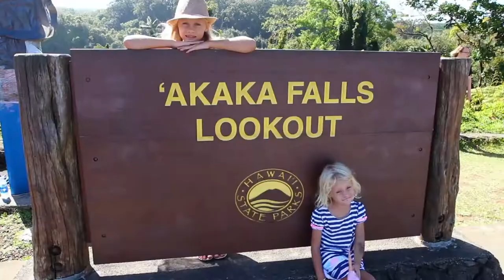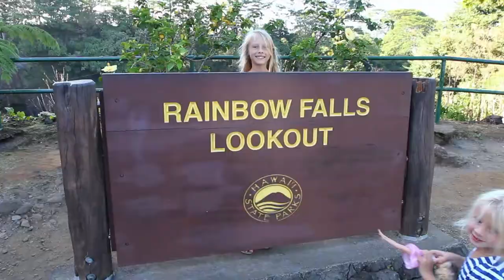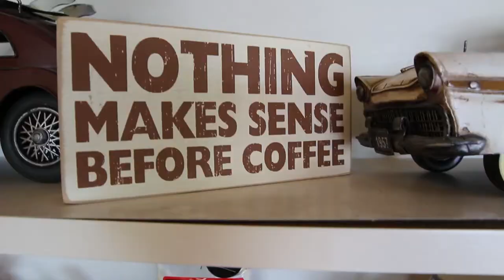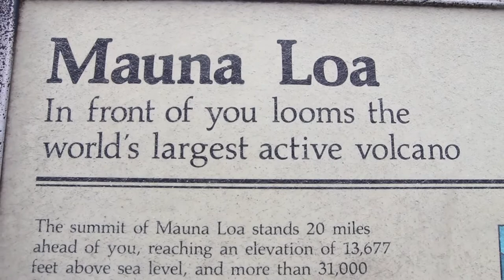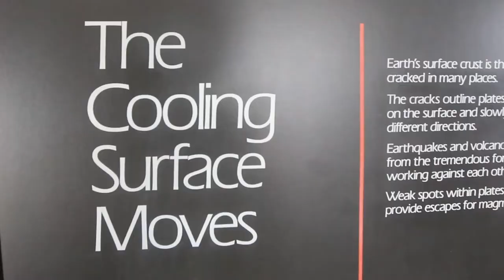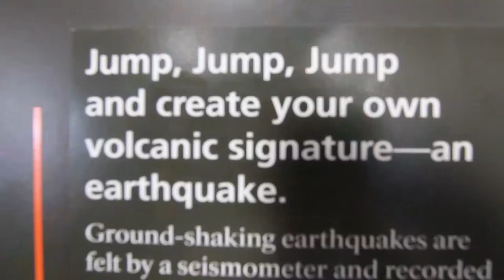Exploring Hawaii Island | Volcanoes National Park & Town of Hilo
In our second video from the start of our 3 year USA trip we explore the Big Island of Hawaii including the Town of Hilo and Volcanoes National Park.

Note: Thanks to Hawaii Tourism Oceania for hosting, in part, our travel.